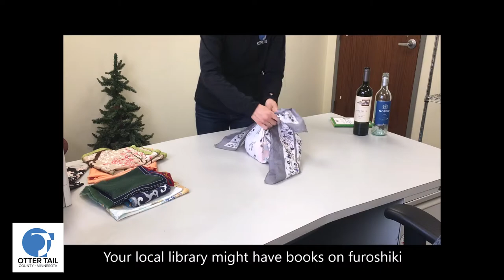Wrapping Gifts with Fabric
Wrapping paper is not recyclable, so choose reusable wrapping materials instead! Here is a demo of furoshiki, or Japanese fabric wrapping techniques. It’s easy to learn, and looks great!